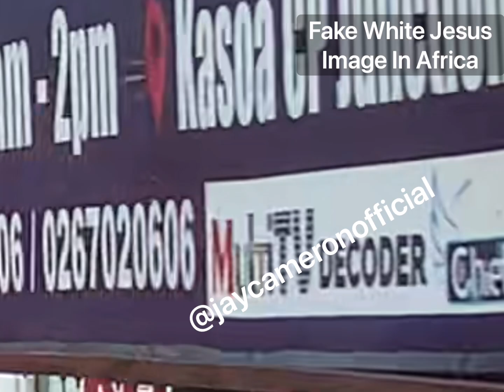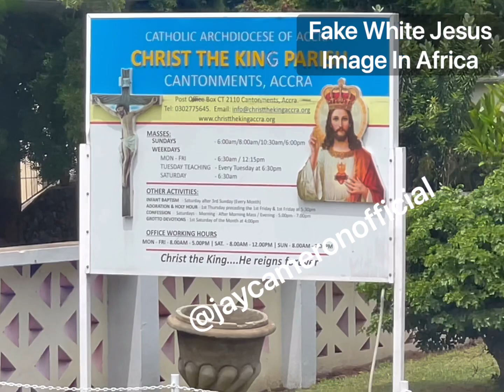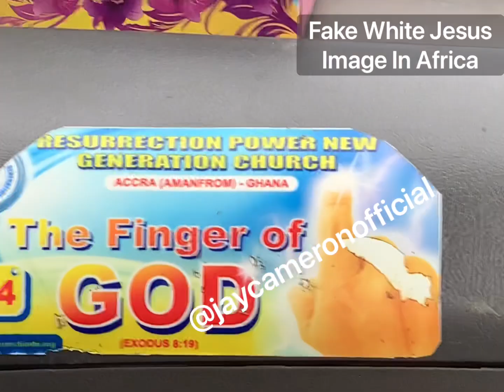Why? False White Jesus Image All Over West & East Africa with Nothing But Brown People Everywhere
For years, I too thought this was an accurate image. Then I found out the truth. Watch as I share my candid thoughts and get ready for my full assessment. Coming soon!